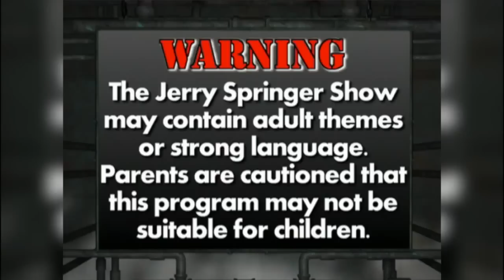Jerry Springer Official - Naked Cowboy SHOWDOWN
These cowboys are trying to get the same girl. time to for a SMACKDOWN.

This is the official YouTube channel for Jerry Springer. Home to heartbreaks, shocking reveals and some ultimate fights. We bring you the best clips from the Jerry Springer full episodes new and old!